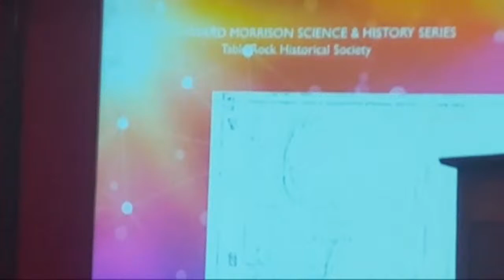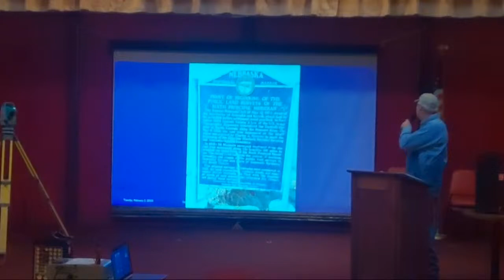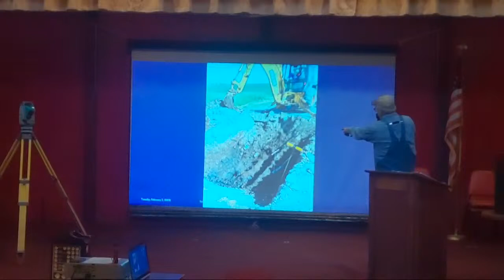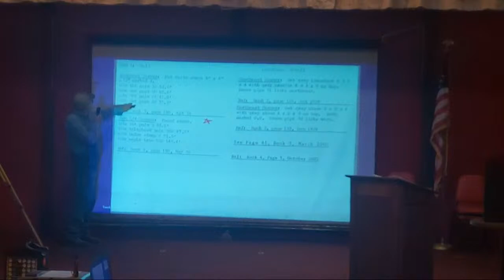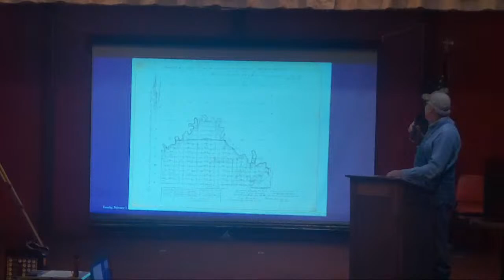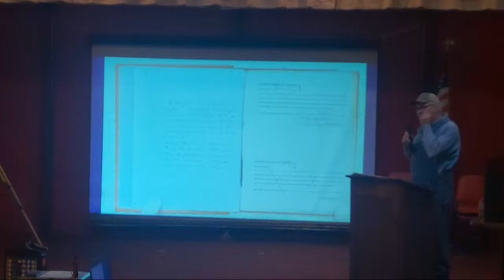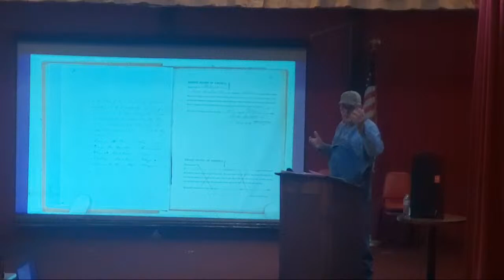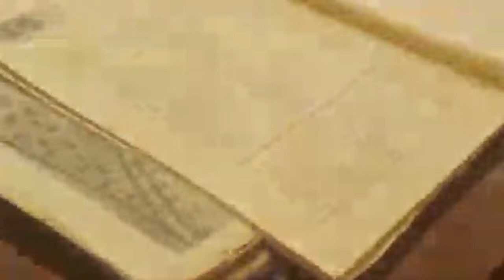Surveying in Southeast Nebraska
Welcome to Little Zebra Dragons.  My two teens are settling down after a life on the road.  We have chosen a slower way of life after many medical diagnosis reminded us that the future is fragile so we might not be able to wait for some day.  Our new normal is to spend more time together enjoying life as a family.  We refuse to let chronic illnesses win.
Note: For safety reasons we often upload with some delay.